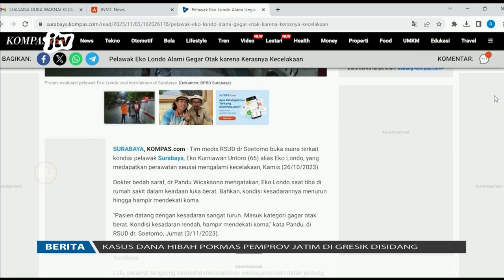Pemakaman Eko Londho “Cak Albaroyo” Diantar Para Seniman